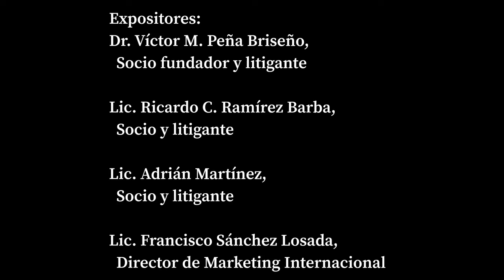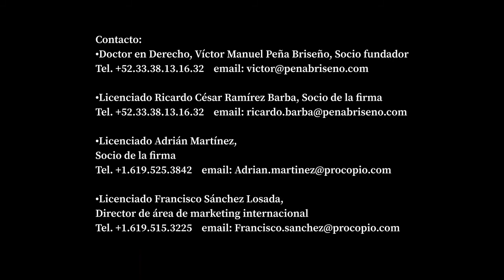Reconocimiento y ejecución de sentencias de lo Familiar de California a México (2/2)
Webinar sobre el tratamiento de las resoluciones judiciales emitidas en California, ordenando el pago de alimentos hacia un residente en México (Segunda Parte)